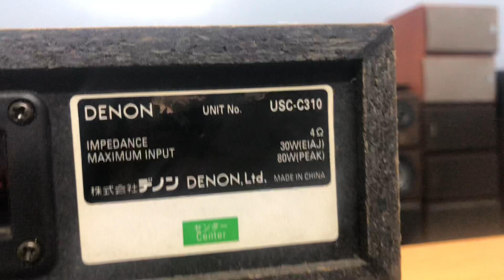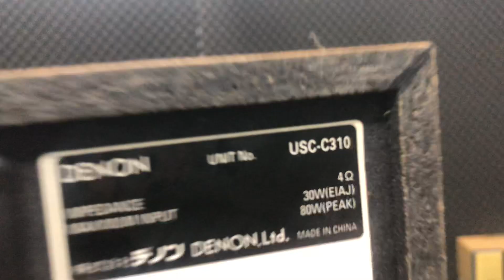COMBO 5.1 DENON 310📌GIÁ 2 TRIỆU, GỒM 1 SUB, 5 LOA VỆ TINH LÊN HỆ ☎️0931.008.099(có Zalo)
❌❌ GIÁ BÁN  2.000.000 ❌❌Cod cọc 500k

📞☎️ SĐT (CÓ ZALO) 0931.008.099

 📞☎️SĐT NV BÁN HÀNG
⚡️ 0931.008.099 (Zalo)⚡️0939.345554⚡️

Ship COD +50k phí THÙNG XỐP, cọc trước 1 triệu.,thu hộ phần còn lại.